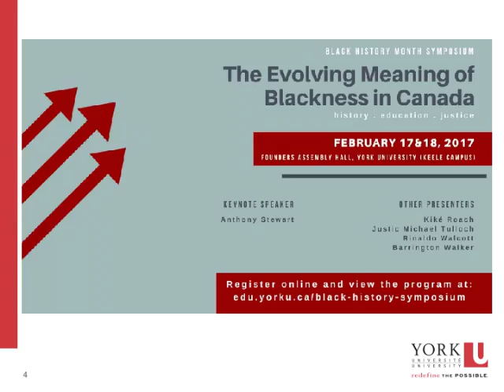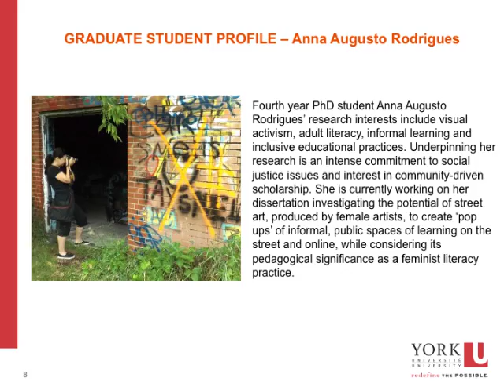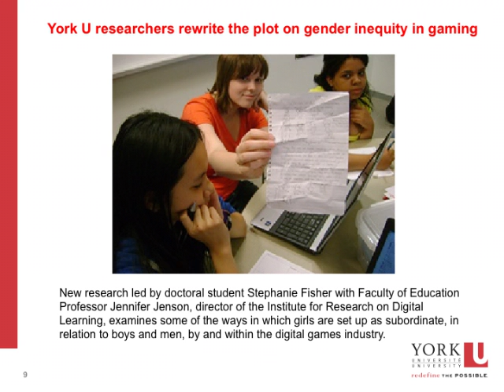LCD Feb13 2017 Converted